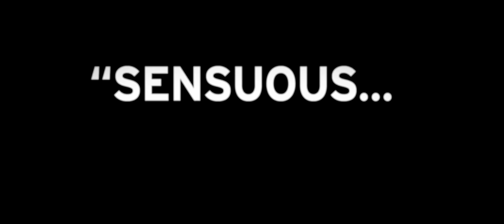La vie d'Adèle | Official Trailer 2013 HD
Release: 19 December 2013 (Germany)
Director: Abdellatif Kechiche
Writers: Julie Maroh (comic), Abdellatif Kechiche (adaptation)
Stars: Léa Seydoux, Adèle Exarchopoulos, Salim Kechiouche